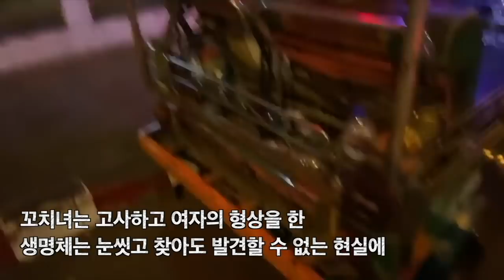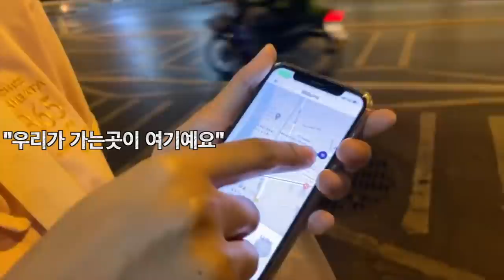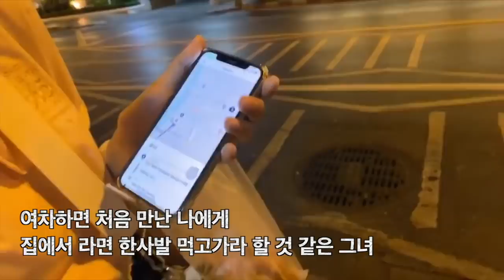걸어서 태국속으로, 전설의 시작!! 늦은밤 길잃고 헤매는 나에게 다가온 이나영 닮은 청순미녀 [Minos Studio]